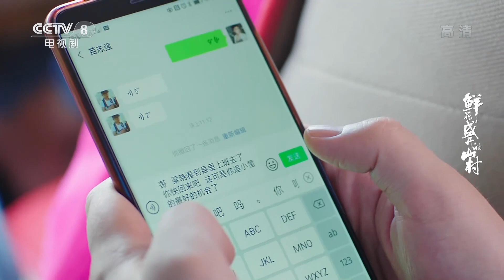《鲜花盛开的山村》第16集 梁广发撮合燕子梁晓冬 梁晓春得到工作机会【CCTV热播剧场】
Highlights：庆良在家里喝酒说今天高兴，庆良媳妇儿有些纳闷。梁广发打来电话约庆良见面，李晓雪和邱晓路打电话说了情况，摄制组最终还是同意留下来了。

■□剧情简介■□
《鲜花盛开的山村》该剧讲述了主人公李鲜花通过招商引资，发动群众，克服了许多难以想象的困难，终于把天马山打造成了一个青山绿水的乡村旅游圣地。在仙境般的天马山建造了一个现代化的老年休养院安度晚年的故事。